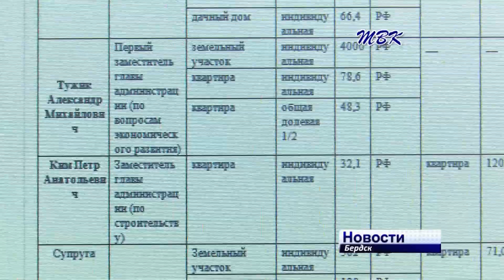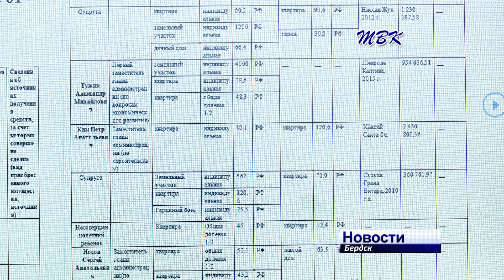Бердские чиновники отчитались о доходах за прошедший год